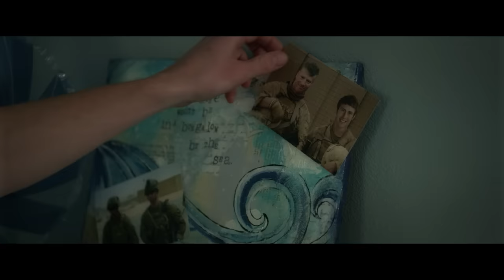UNA FE SIN MIEDO | Película Completa de POLICIAS en Español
Si te gustan las pelís policiacas como Día De Entrenamiento y Reto De Valientes, no te puedes perder esta abrumadora película de redención cristiana. El ayudante del sheriff Colton cuestiona su fe después de perder a su compañero. El oficial Shep emprende una valiente misión para salvar a los suyos.

Una Fe Sin Miedo (2020)
Género: Policias, Cristiana